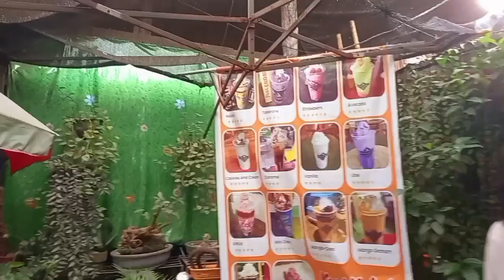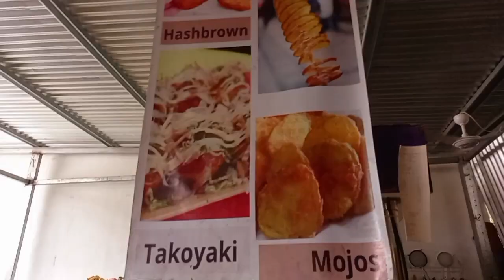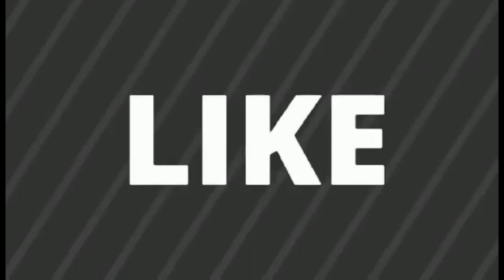Say & Shen bonding with cousins sarap ng kainan || Michelle Diaries